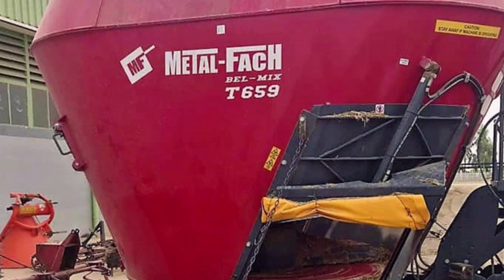تابعو أنشاء واحدة من أكبر المستثمرات الفلاحية في الجزائر بهذه الولاية😱💪